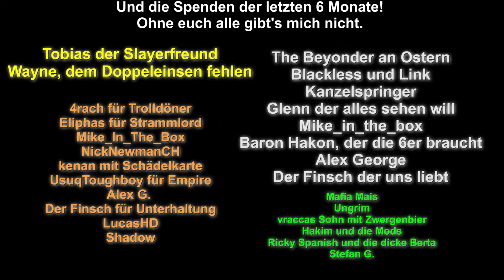Blutqual-Medusas tödlicher Atmen - Imperium vs Dunkelelfen - Warhammer 3 Multiplayer